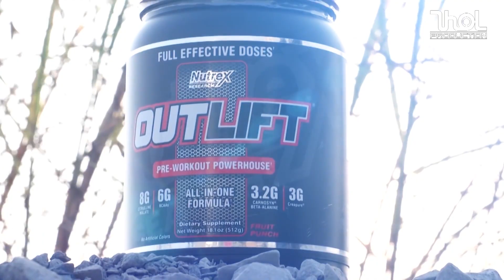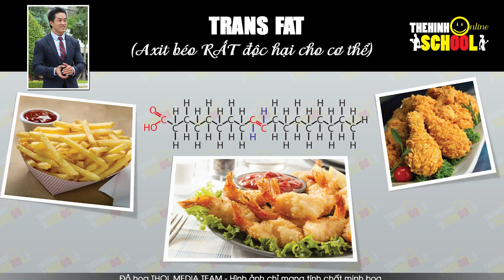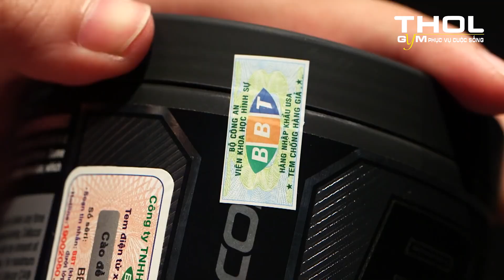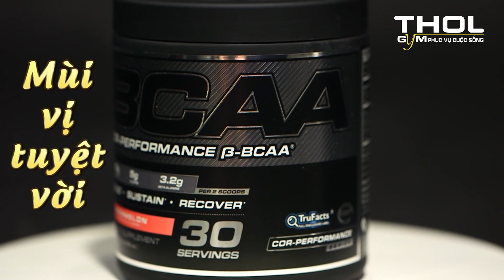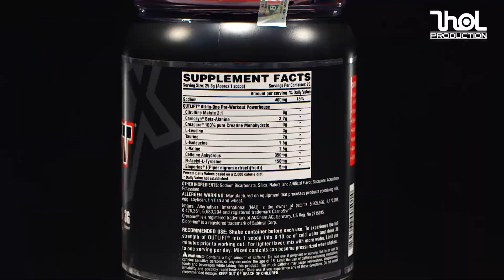DN VLog - Cách tập gym giảm mỡ tốt nhất hiệu quả 100%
Duy Nguyễn Vlog 69: Bí quyết tập gym giảm cân, đốt mỡ hiệu quả mà không cần ăn kiêng quá mức. Giặc mỡ là 1 bài toán rất nhức đầu đối với tất cả nam nữ. Vlog hôm nay DN sẽ chia sẻ các bạn bí quyết ấp ủ nhiều năm cực kì hiệu quả bất chấp công việc và sinh hoạt ăn uống của chúng ta

Địa chỉ:
♦ BBT Hiệp Phú: 10 Trương Văn Thành, phường Hiệp Phú, quận 9, TP HCM
♦ BBT Hiệp Thành: 535 Lê Văn Khương, Hiệp Thành, Quận 12, TP HCM
♦ BBT Quận 7: 102 Lý Phục Man, Phường Bình Thuận, Quận 7, TP HCM